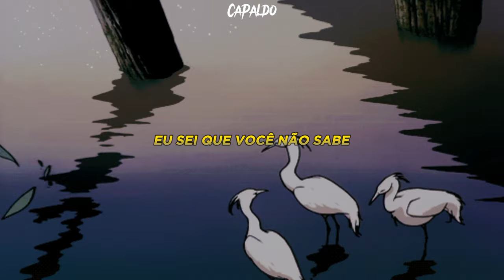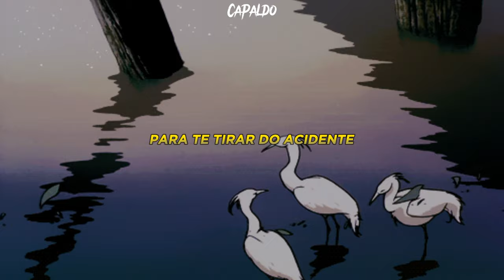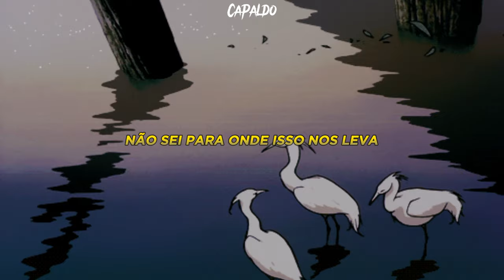blink-182 - Happy Days (Legendado/Tradução)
Letra:
Hey kid, don't quit your daydream yet
I know you feel locked out in the cold
Seems like you’re lost and alone

Hey kid, don't listen to your head
It only fills you with dread and with doubt
Left looking for an easy way out

I know you don't know
Oh, no, you don’t know

I wanna feel happy days, happy days
Happy days, happy days
Walls of isolation inside of my pain
And I don't know if I'm ready to change

All of this frustration inside of my brain

Some nights you call for the jaws of life
To pull you out of the crash
A forgotten ghost from your past

When enough doesn't cut it
When you're backed up against a wall
Is it the life that you wanted
When you could never have it all

Face down in the deep end
Face down every weekend
Face down and I'm bleeding
There's no sound when you're leaving

We faced all of our demons
We chased all of our dreams and
Don't know where it leads us
We don’t care at all

I wanna feel happy days, happy days (face down in the deep end)
Happy days, happy days (face down every weekend)

I wanna feel happy days